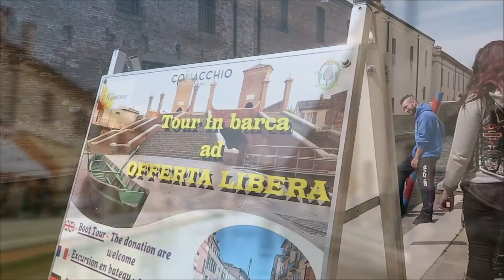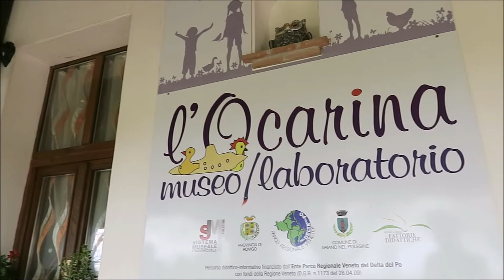Only Ladies Run 3